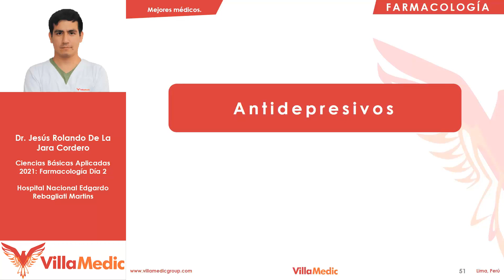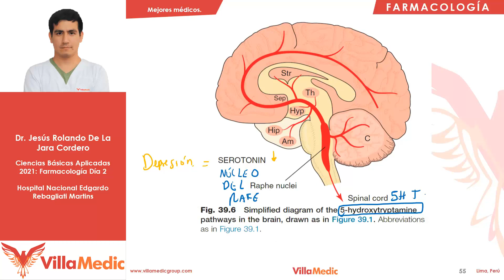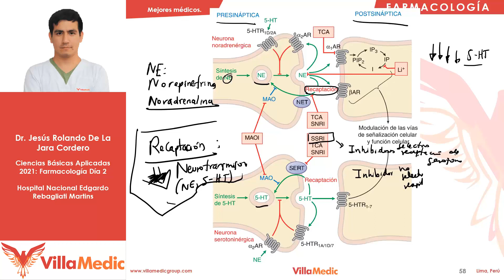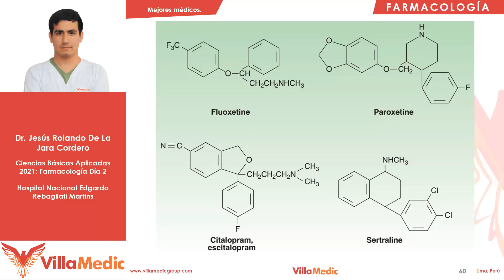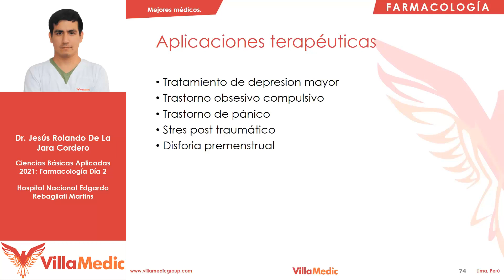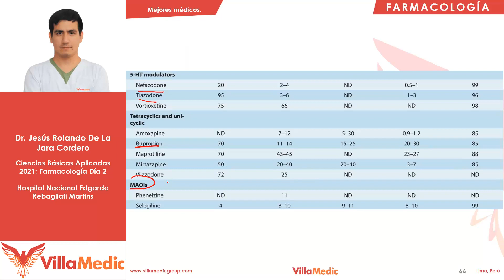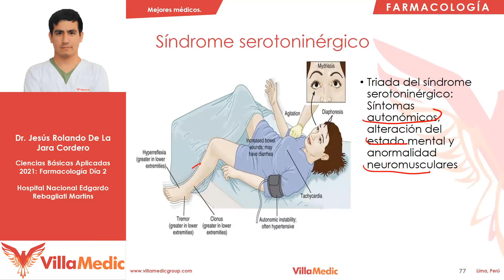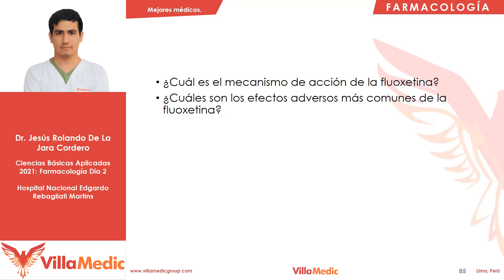Antidepresivos | Farmacología 2 | Villamedic